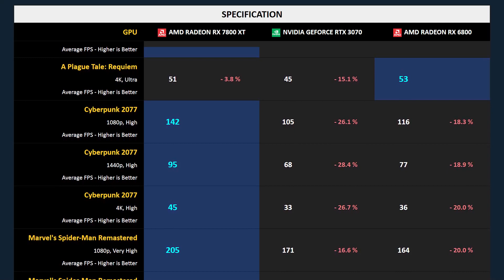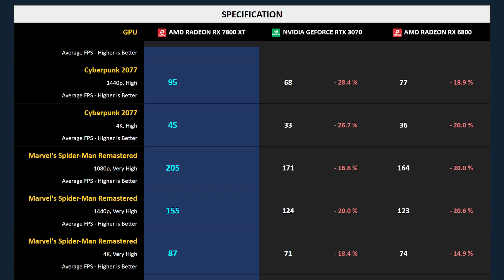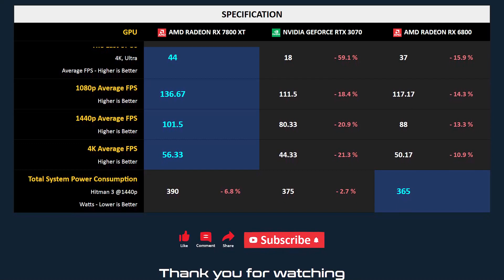RX 7800 XT vs RTX 3070 vs RX 6800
AMD RADEON RX 7800 XT vs NVIDIA GEFORCE RTX 3070 vs AMD RADEON RX 6800 - Gaming 1080p 1440p 4K

SYSTEM SPECS
CPU : AMD Ryzen 7 7800X3D
Motherboard : Gigabyte x670e Aorus Master
RAM : 32GB DDR5-6000
CPU Cooler : AIO 360 Liquid
OS : Windows 11
ReBar : ON

GAMING BENCHMARK
1 - Fortnite
2 - A Plague Tale: Requiem
3 - Cyberpunk 2077
4 - Marvel's Spider-Man Remastered
5 - Hogwarts Legacy
6 - The Last of Us
7 - Power Consumption